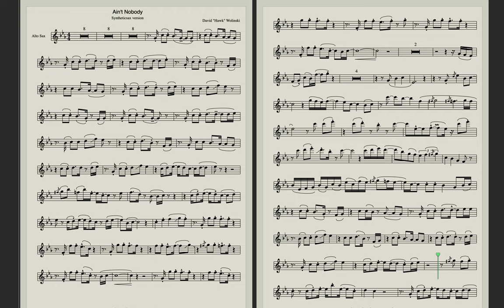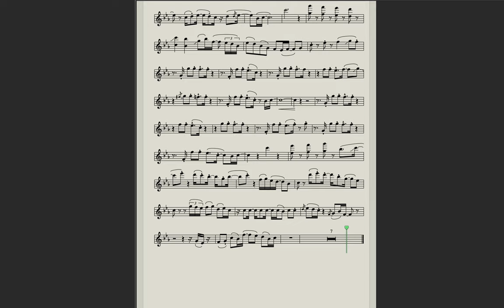Ain't Nobody - Sheet Music for Saxophone Alto [Deep House Version]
Song: Lissat & Voltaxx vs Syntheticsax - Ain't Nobody (Andrey Exx & Hot Hotels Remix)